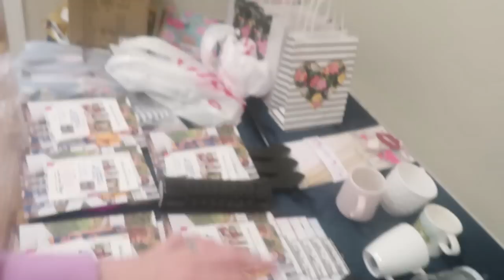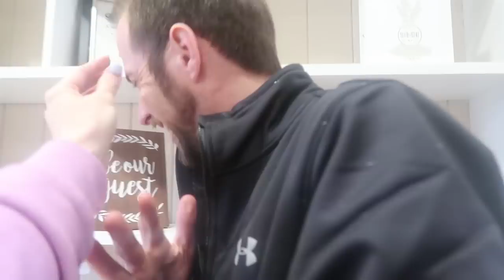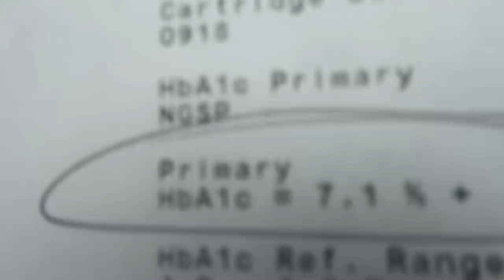CHOPPED ALL MY HAIR OFF!!!! • DAILY VLOG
Song: Fly [Top Shelf Sounds Release]